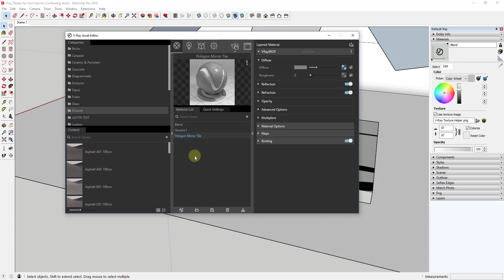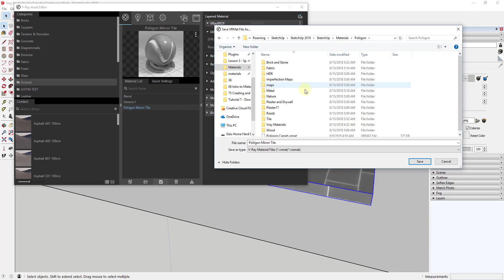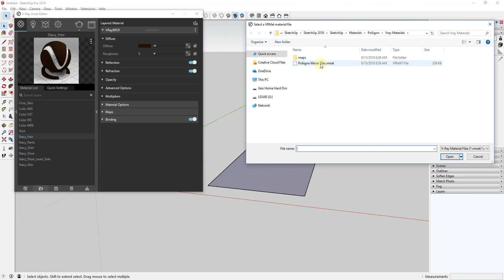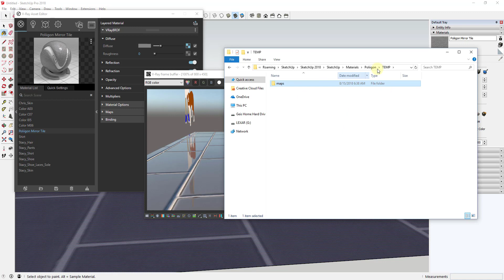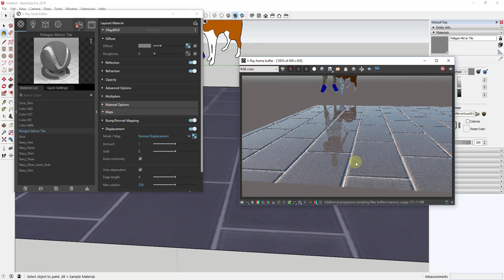IMPORTING AND EXPORTING Materials in Vray for SketchUp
In this video, learn how to import Materials into Vray for SketchUp for use in your Photorealistic renders. Learn how to set your material location up so that your maps transfer along with your materials!